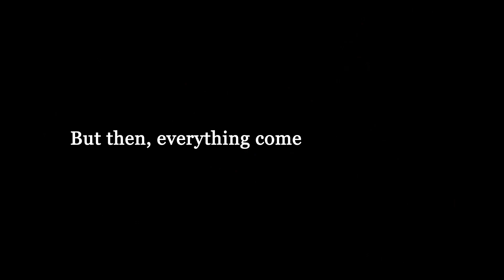Goldfisch | Official Manga Trailer | TOKYOPOP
Say hi to Morrey Gibbs! A fisher-boy in a flooded world overrun with mutated animals known as "anomals", he's got more problems than just giant fish to deal with. Namely, how everything he touches turns to gold! Sure it sounds great, but gold underpants aren't exactly stylish... or comfortable.

Together with his otter buddy Otta and new inventor friend Shelly, Morrey's on a quest to rid himself of his blessing-turned-curse, and try to find a solution for the tragedy he unwittingly caused...